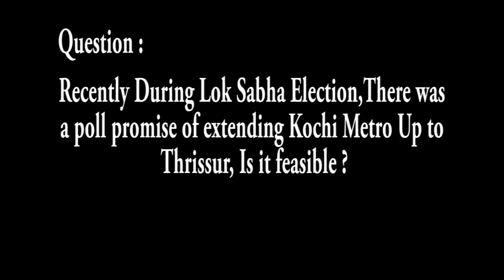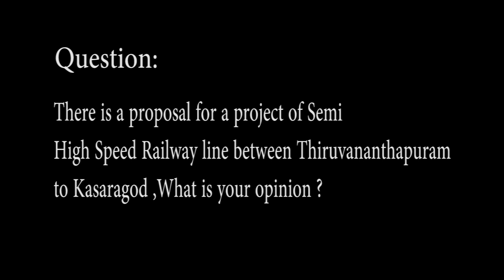Thiruvananthapuram to Kannur in two and half hours is possible-DR.E Sreedharan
High-speed Rail line corridor can make traveling from Thiruvananthapuram to Kozhikode in Two hours and Kannur in two half hours- DR.E.Sreedharan, The Metroman.

കാലിക്കറ്റ്‌ സർവകലാശാല മാധ്യമ പഠന വിഭാഗം വിദ്യാർത്ഥികൾ  ഇന്ത്യയുടെ മെട്രോമാൻ Dr. E. ശ്രീധരനുമായി നടത്തിയ  ഏറ്റവും പുതിയ അഭിമുഖം . (Exclusive Interview)